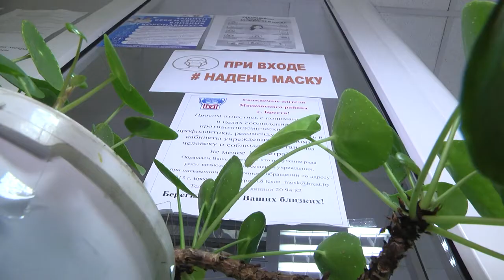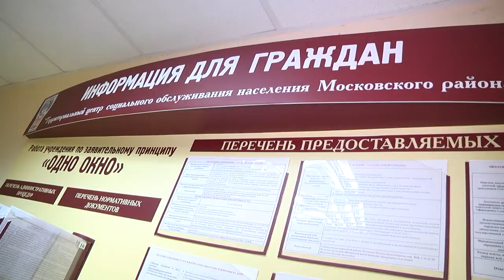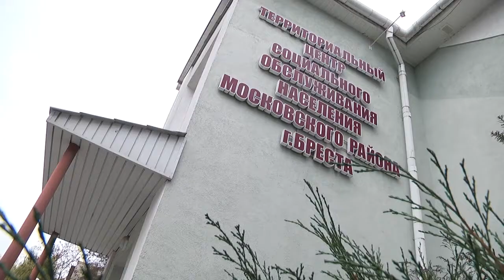2020-11-24 г. Брест. Работа в период пандемии ТЦСОН Московского района. Новости на Буг-ТВ.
По состоянию на 24 Ноября   общее количество заболевших коронавирусом в   Беларуси составило 125 тысяч 482 человека. От  инфекции не застрахован никто. Особенно сейчас, когда вторая волна все набирает обороты. Подхватить вирус – угроза, которая может застать врасплох человека любого возраста. Правда, люди старше 65 лет рискуют больше всего. А потому, территориальные центры социального обслуживания населения снова запустили горячую телефонную линию для помощи пожилым, инвалидам и одиноко проживающим людям во время непростой эпидемиологической ситуации. О том, как налажена работа в территориальном центре Московского района города Бреста, узнавали наши корреспонденты.